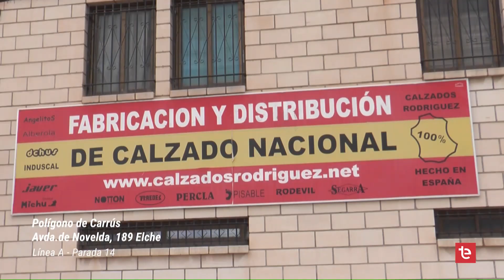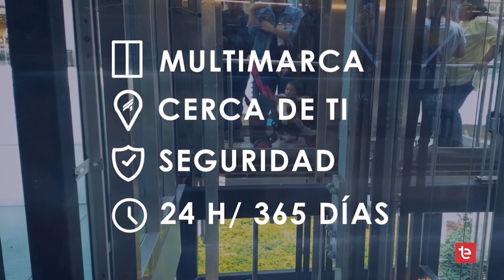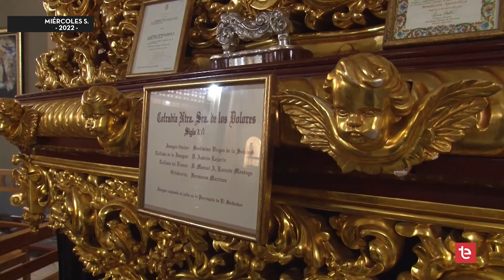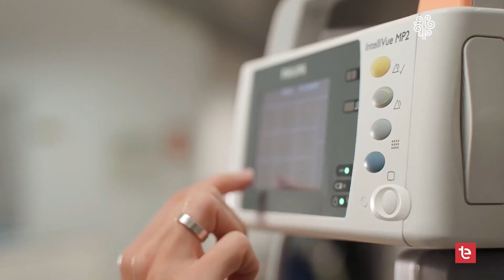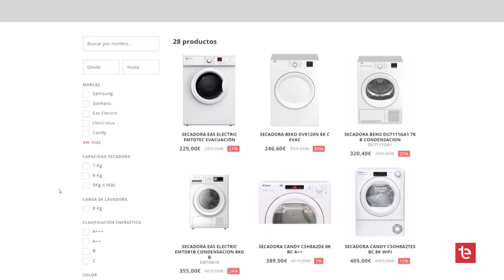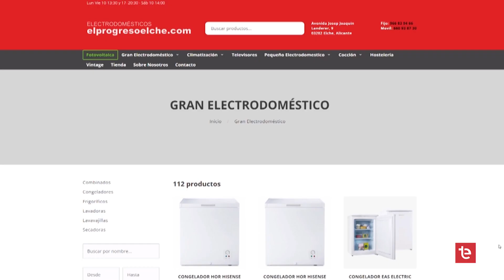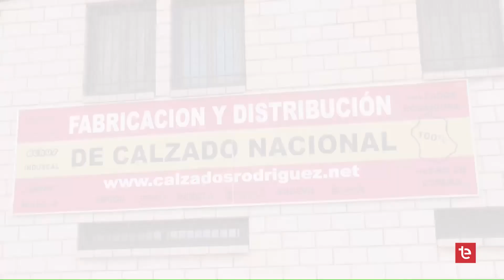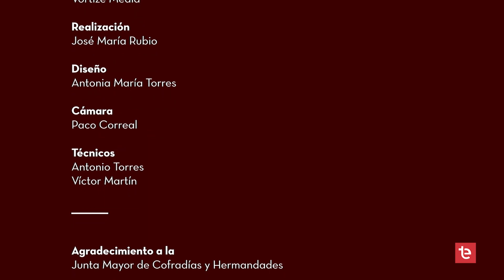Miércoles Santo 13/04/2022